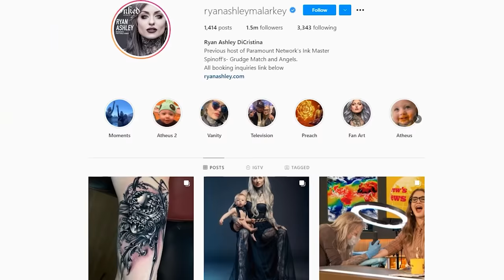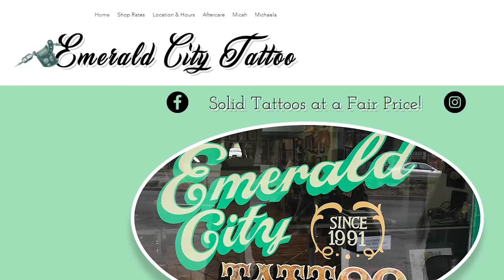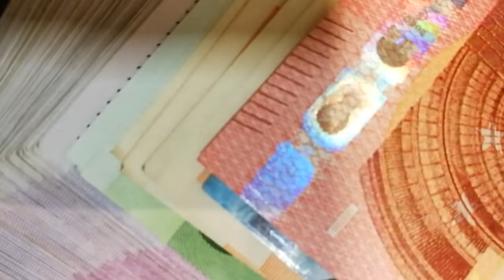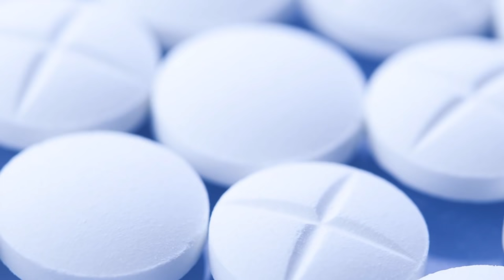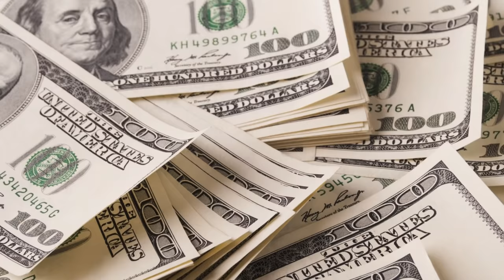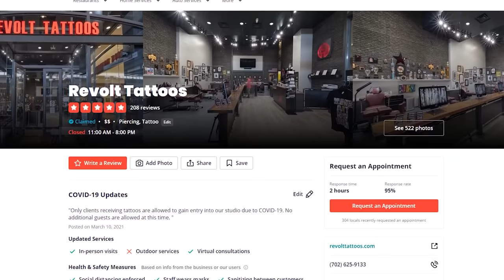Ink Master Cast | Where Are They Now?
Ink Master is a popular show on paramount where judges Dave Navarro, Oliver Peck, and Chris Nunez judge the work of tattoo artists competing in various challenges with their designs. While each tattoo artist often has their own specialty, they are forced to explore various of other styles in the competitions in order to decide who is the best well-rounded tattoo artist. After the artists are eliminate the competition moves on until the Ink Master is crowned. But do you ever wonder what happens to the ink master tattoo artists that were eliminated? Well today we are going to go over where the past cast of Ink Master are now.

Featured Ink Master Cast:
0:00 Intro
0:16 Tommy Helm
1:34 Ryan Ashley
3:06 James Vaughn
4:33 Scott Marshal
6:10 Sausage